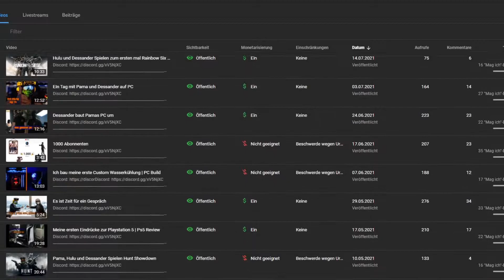Jahres Abschluss 2021